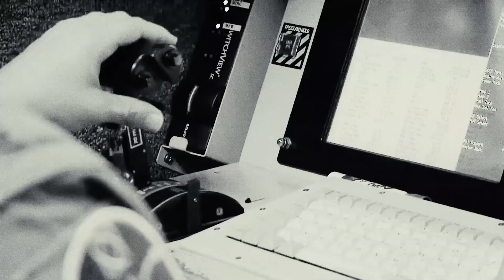Prof. Peter Jaworski: War Sucks, What is it Good For?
War Sucks, What is it Good For? As the song goes, 'absolutely nothing.' Wars have historically failed to achieve the desired outcome of stabilization, all the while wasting taxpayers’ money, and causing sustained misery in the regions affected by conflict and resulting in tragically high levels of casualties, both military and civilian.

Conflict should be avoided as much as possible, with the only exception being as a last resort in defense of liberty. Learn Liberty believes that this can be achieved by promoting global interdependence through diplomacy, cooperation, and free trade. Alongside its obvious casualties, war invariably impedes trade, hinders economic development, and results in a loss of individual liberty.

Liberty 101 (program): Explore the fundamental principles for a free and prosperous society hosted and presented by three outstanding faculty: Prof. Peter Jaworski from Georgetown University, Prof. Diana Thomas from Creighton University, and Prof. Christopher Koopman from George Mason University

Debate: Is War Ever Justified? (video): Professors Bryan Caplan and Jan Ting debate justifications for military intervention.